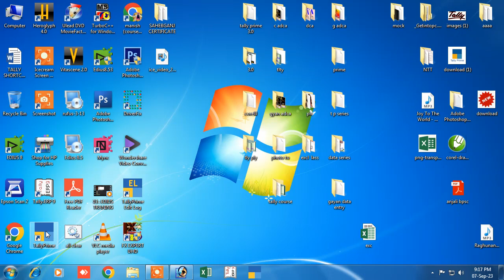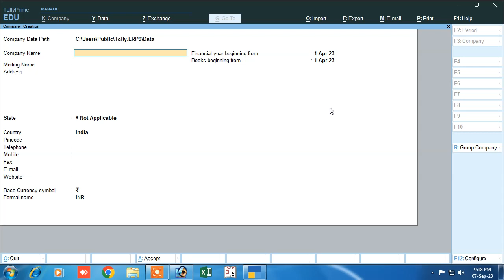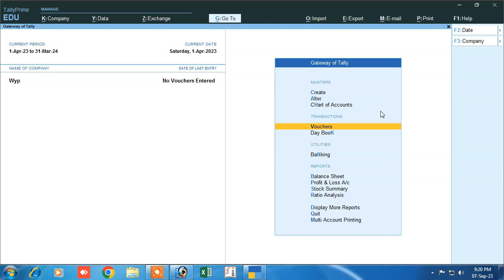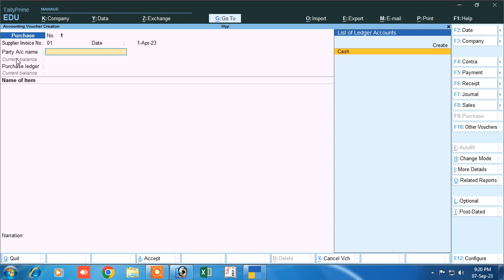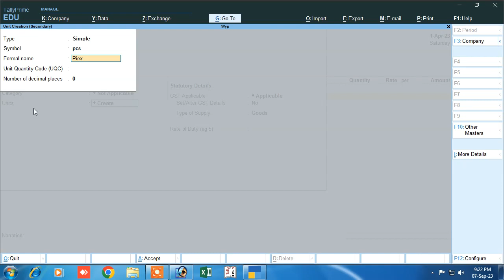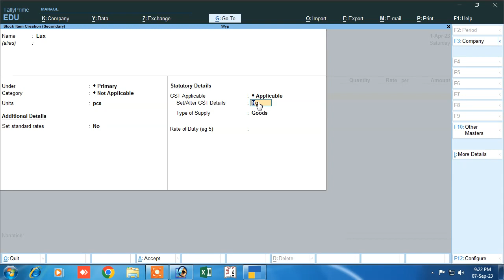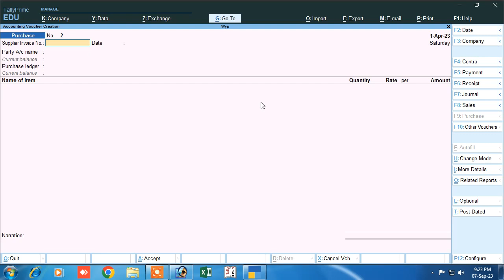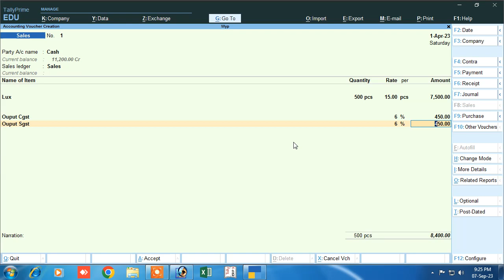tally prime | learn tally prime | tally prime purchase entry | tally prime with gst